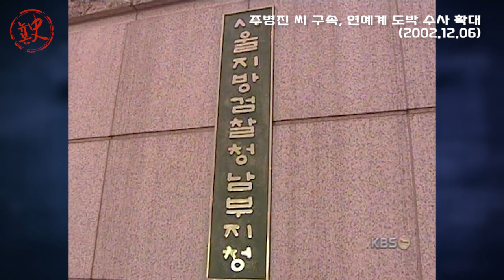[뉴본史] 주병진의 흑역사... 원정 도박 구속